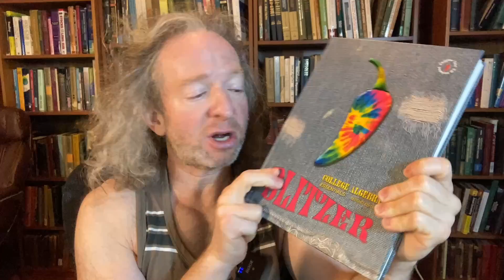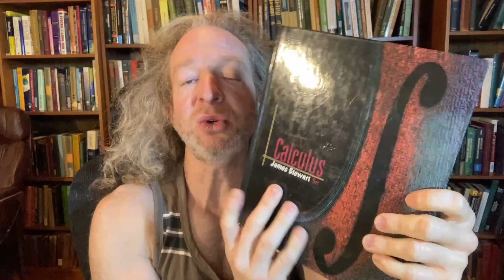He wants to learn math and be on the same level as his peers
In this video we discuss starting math from the very beginning. This is a response to an email I received from a viewer from a person who wants to get their life back on track. Do you have advice for this person? If so, please leave any comments below.
College Algebra Book
Precalc and Trig Book
Calculus Book